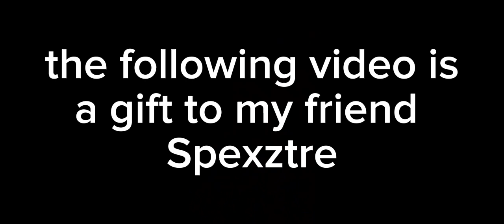Playing Geometry dash for @Spexztre ( trying to beat Can't let go)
This video is a gift for ‎@Spexztre

Beating Can't let go.

I did not break my phone in this video. that was staged. The rest was not staged.